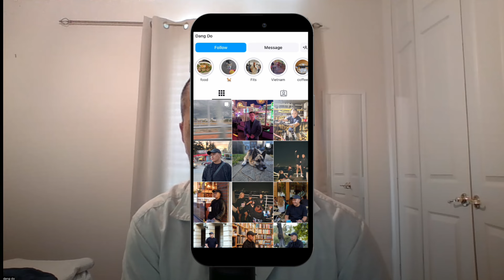5’2” Asian Learns How to Get Laid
Ready to write your own success story?

*Upcoming 2025 Live Workshops:*
🇩🇪 BERLIN: April 4-6
🇵🇱 WARSAW: May 2-4
🇺🇸 NEW YORK CITY: June 6-8
🇬🇧 LONDON: June 27-29

🤙 In a rush?

0:00 - Introduction: Challenges of Dating as a Short Asian Man
3:34 - Decision to Join the Immersion Program in Bulgaria
7:08 - Transformation Through Fashion and Style Upgrades
10:56 - Applying Workshop Lessons in Vietnam
14:19 - Overcoming Social Barriers and Initial Approaches
18:03 - Learning to Be Assertive and Confident on Dates
21:10 - Comparing Immersion Experience to Long-term Mentoring
24:06 - Adapting Social Skills in Different Cultural Settings
27:48 - Leveraging Social Media to Enhance Dating Prospects